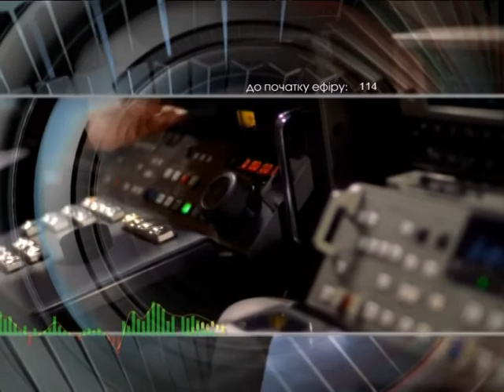Добрый вечер 20 07 17 Гранатуров